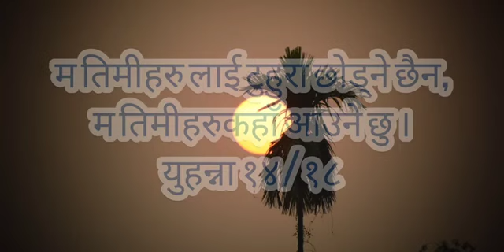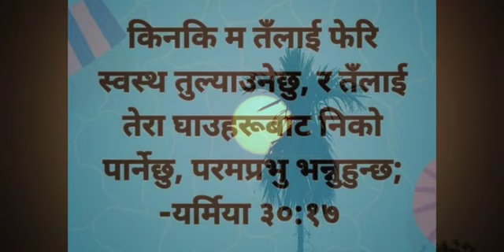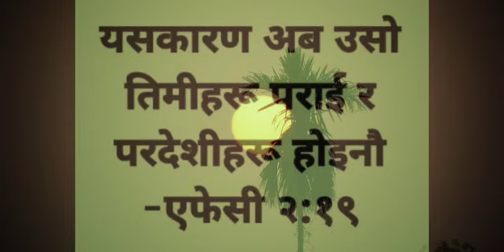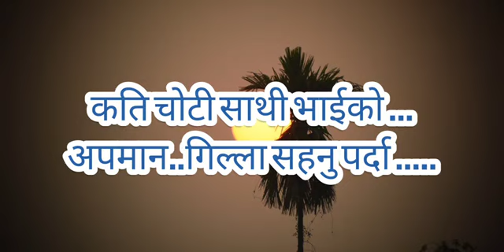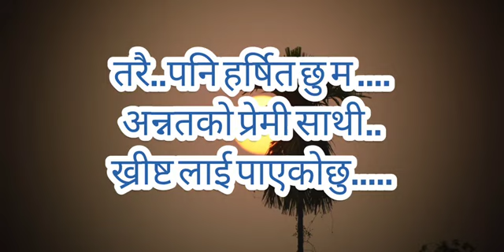Track Only - को नै छ र यस धरतीमा आफ्नो भन्ने। Track बजाउँदै आफ्नै आवाजमा गाउनु सक्नु हुनेछ ।